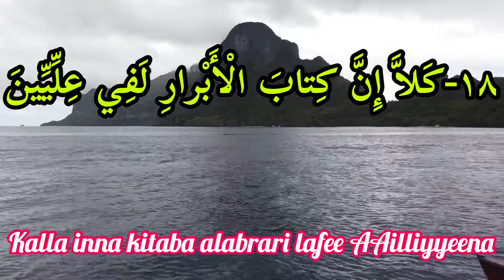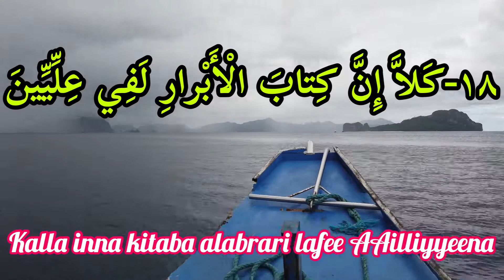beautiful recitation quran with native english translation: verse 18 surah mutaffifin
Sura al-Mutaffifin has thirty six verses, 169 words, and 751 letters. It is one of Mufassalat suras (having short and numerous verses).
Content
The first three verses of this sura are concerned with a jurisprudential ruling: selling underweight, that is, not giving people the fair amount of what they have purchased, is forbidden and counts as a major sin. The sura characterizes the resurrection and the Afterlife, introduces good and bad people, points to the sarcastic laughter of unbelievers at believers in this world, and says that on Dooms Day, it will be believers who laugh at unbelievers.
Occasion of Revelation
Fraudulent Dealers in Medina
According to Tafsir-i nimuna, the occasion of the revelation of Sura al-Mutaffifin is as follows: 'Abd Allah b. 'Abbas says that when the Prophet (s) went to Medina, there were many fraudulent dealers. These verses were revealed, they obeyed the verses, and avoided fraudulences.bayan, a man called "Abu Juhayna" lived in Medina who had two measures: a small and a big one. He used the big one when he bought things, and used the small one when he sold them.A Verse Concerning Imam 'Ali (a)
Allama Tabataba'i quotes Majma' al-bayan as saying that the verse thirty, "when they passed by them, they winked at one another", is revealed about Imam Ali (a). It is said that he and some other Muslims were going to visit the Prophet (s). Some hypocrites mocked him, winked at each other, and laughed. When they went to their friends, they said: "today we saw that bold man (referring to Imam Ali (a)) and laughed at him". The verse was revealed then.
According to 'Allama Tabataba'i, this story is also cited by the Sunni exegete of the Qur'an, al-Zamakhshari.
Denial of Resurrection: A Consequence of Sins
According to the verse twelve of Sura al-Mutaffifin, nobody denies the resurrection except transgressors and sinners. In his al-Mizan, 'Allama Tabataba'i writes:
"It turns out that the only thing that makes one avoid sins is the belief in the resurrection. A person who is indulged in lusts and sins cannot accept any barriers to his acts. Thus, his sins lead him to the denial of the resurrection."
According to Imam al-Baqir (a), nothing distorts one's heart except sins. When the heart is accustomed to sins, it will increasingly desire them until they dominate it. Then the heart becomes upside-down.
Al-Tabrisi has cited a hadith from the Prophet (s) according to which, if someone recites Sura al-Mutaffifin, God will saturate him with a pure, clean drink never seen by anyone.
According to a hadith from Imam al-Sadiq (a), if someone recites Sura al-Mutaffifin in his obligatory prayers, God will protect him against the punishments of the hell after the resurrection; neither will the hellfire meet him, nor will he meet the hellfire. According to another hadith from Imam al-Sadiq (a) cited in Tafsir al-burhan, if Sura al-Mutaffifin is recited for anything, that thing will be immune from all evils and insects on Earth.